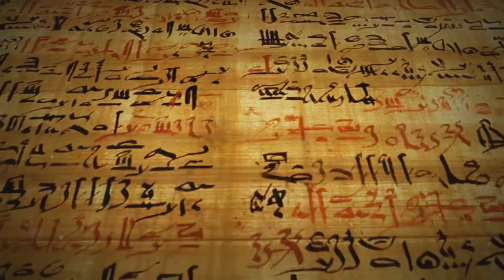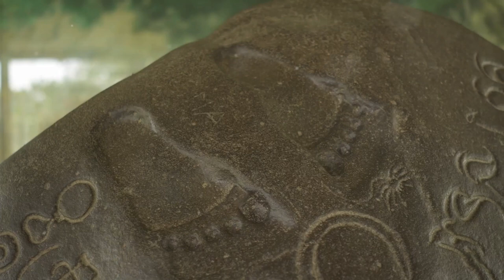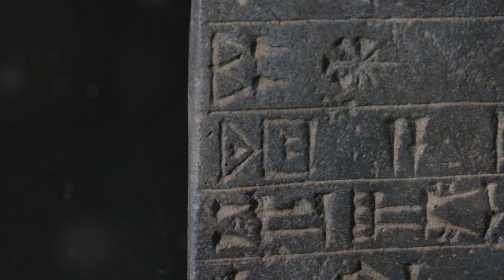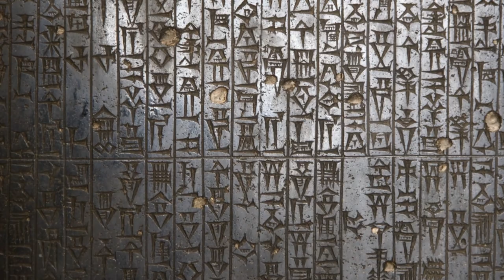Lost Technologies of Ancient Civilizations: Uncovering Pre-Egyptian Innovations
Discover the Hidden Secrets of Ancient Civilizations! 🌍✨
Journey with us as we delve into the mysteries of ancient civilizations that predate even the Egyptian pharaohs. From advanced technologies and intricate artifacts to massive stone structures like Puma Punku, we'll explore the evidence suggesting these societies possessed knowledge and skills far beyond their time. Unearth the secrets of early irrigation systems, advanced metalworking, and astronomical alignments that challenge our conventional understanding of history. Could a sophisticated pre-Egyptian civilization have existed?

Dive into the enigmatic world of ancient civilizations as we explore the awe-inspiring technologies that predate recorded history. This video uncovers the remarkable inventions and advanced engineering feats of a mysterious civilization that vanished without a trace. From ancient architecture to sophisticated tools, discover how these innovations shaped early human development and what they reveal about the ingenuity of our ancestors.

LEARN ABOUT:
The advanced technologies utilized by civilizations before Egypt.
Artifacts and structures that showcase their engineering brilliance.
Theories on what led to the disappearance of these ancient cultures.
Join us on this fascinating journey to uncover the lost knowledge and technologies that once thrived in the shadows of history.

I also make  🌟 AI TECHNOLOGY documentaries and  🌟 MEGA PROJECTS documentaries about modern day big projects, Innovative constructions of landmarks and engineering marvels.

🎥🎬🕗⏳ TIMESTAMPS:

00:00:00 The Allure of the Unknown
00:01:07 Whispers of the Past
00:01:40 Before the Pharaohs
00:03:00 The Enigma of Ancient Precision
00:03:37 Unconventional Materials, Unprecedented Results
00:04:16 A Subterranean Marvel
00:05:00 Precision Engineering in the Ancient World
00:05:32 Echoes of Advanced Technology
00:06:10 The Mystery of the Missing Tools
00:06:42 Uncovering the Anomalies
00:07:02 The Puzzle of Out-of-Place Artifacts (OOPArts)
00:07:29 Challenging Conventional Timelines
00:07:56 Rewriting History, One Discovery at a Time
00:08:30 Echoes of a Bygone Era
00:09:38 A Legacy of Knowledge
00:10:45 Decoding the Ancient Architects
00:11:56 Messages for the Future
00:12:31 The Vanishing Act
00:13:36 Theories of Disappearance
00:14:20 A Legacy of Innovation, A Future of Discovery
00:15:02 A Journey Through Time : Unlocking the Secrets of Our Past, Inspiring the Future

🔴🟡🔵 NEXT QUERRIES TO RESOLVE:
ENGINEERING MARVELS BY THE ANCIENT CIVILIZATION LOST TECHNOLOGY

The OSIREIAN  in ABEDOS
The DJED pillar
THE ZAWYET EL ARYAN site
The SAQQARAH Bird
The Serapeum Of SAQQARAH
The Schist Disk of ancient burial ground of SAQQARAH
The Valley temple of KHAFRE
The Daggers of Toutankhamon
The TANIS Cataclysm
The Unfinish obelisk of ASWAN with scooped marks
The DENDERA light
The secret entrances: the Great sphynx of Giza hidden underground network of tunnels
The granit boxes of Egypt carved with advanced machinery
The ABU RAWASH Staircase
The melted stairs at Dendera
The ABYDOS Temple Hieroglyphs vehicules
The machine manufactured artefacts (vases, plates)
The GIZA Complex:The great pyramid Subterranean chamber

On this channel you can enjoy video's about Fashion, Lifestyle,  Innovative AI Technology, Megaprojects with the Architecture, Engineering & Construction & Innovative Technologies.